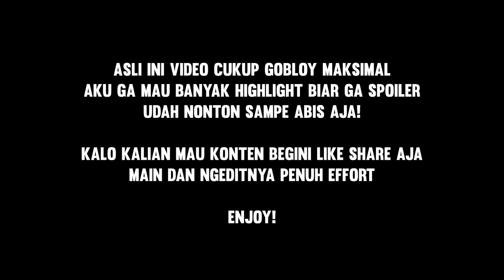SKILL ISSUE DOT EXE | A Difficult Game About Climbing #1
Credit:
Music

Poly Bridge 1-3 Soundtrack by Adrian Talens  @adriantalens